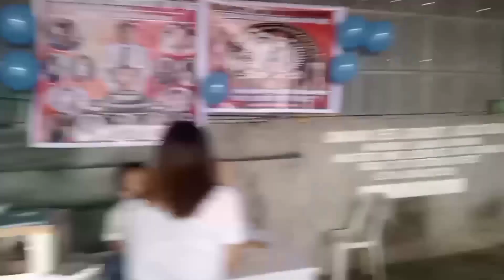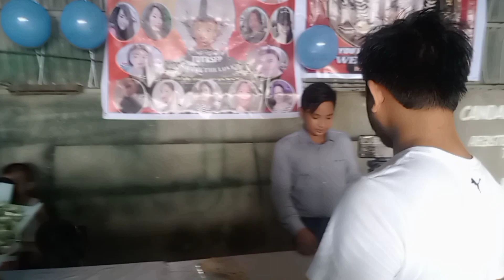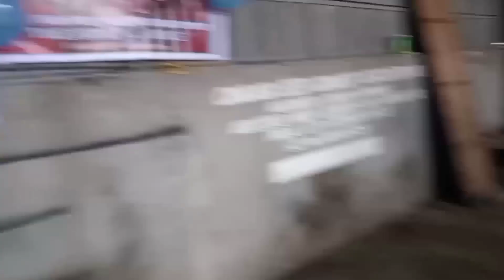❤Happy 1st monthsary techDave and techramsean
Personal vlogs, iron works, sharing the Good news, inspirational worship songs,  at pampasaya.sharing the love

Lagi po tayo mag iingat mahal po tayo ng Diyos GODBLESS po sa lahat